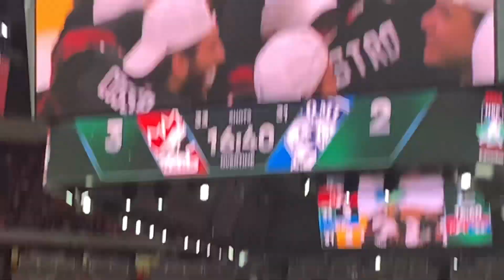LIVE REACTION TO KENT JOHNSON’S OVERTIME WINNER AT THE 2022 WORLD JUNIOR CHAMPIONSHIPS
I was super fortunate to be able to go to this game with my dad, and I wanted to share the experience with you, so if you enjoyed please leave a like and subscribe to the channel for more hockey content!